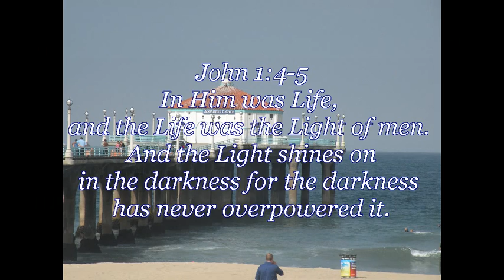June 24, 2011 - Manhattan Beach Pier Surfing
Good surfing (short board and long board) and body-boarding.